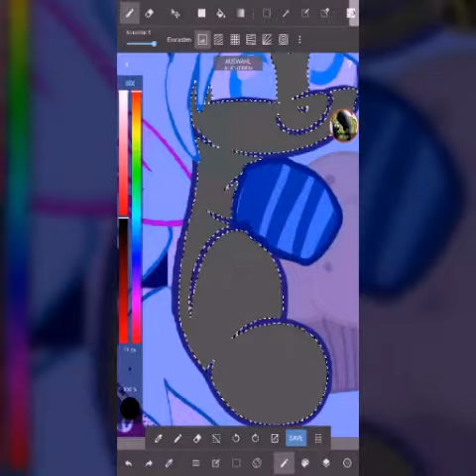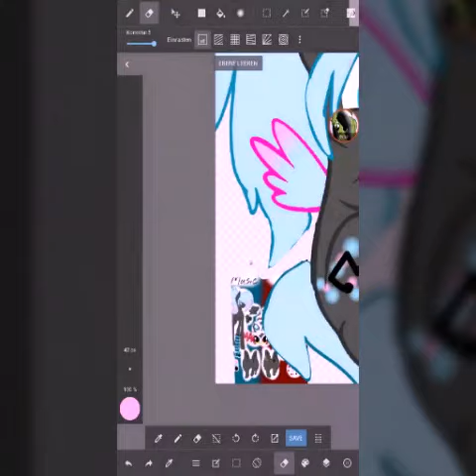A little gift for xXDJShadow DeprilexX